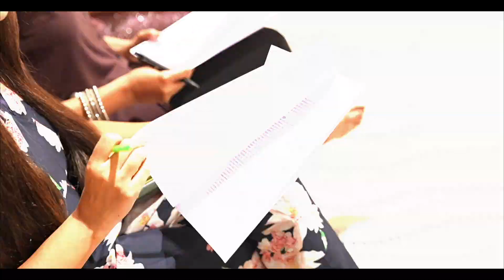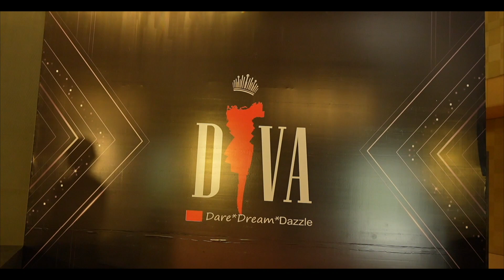Mansi Jadhav Video Journey - Mrs. West India, Empress of West India 2022 (Season 4)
Mrs. West India, Empress of West India 2022 (Season 4)
Conceptualised by Diva Pageants

Filmed by iPlus Media Solutions